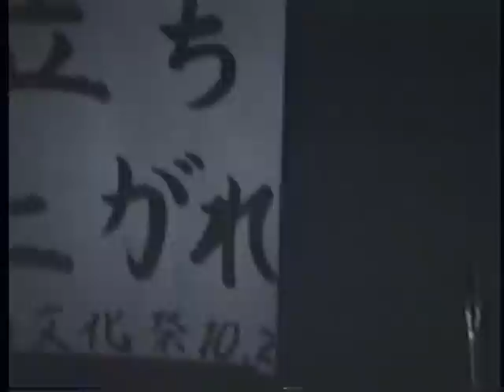伝説のライブ！ザ・ボルド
1990年全国デビューを果たした「THE BOLD」の長崎商業高校における熱狂のライブ♪